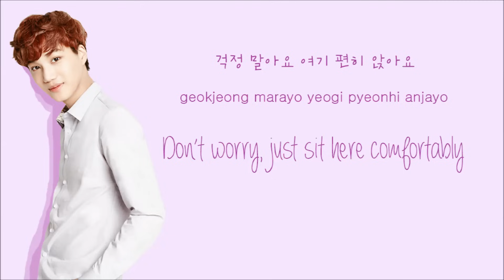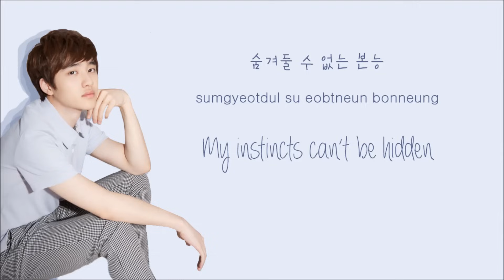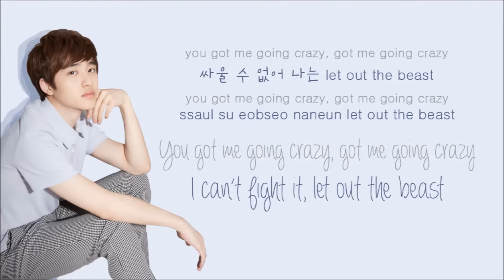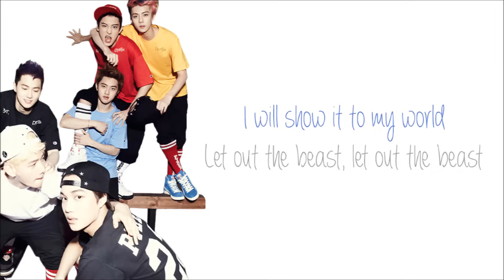EXO-K - Let Out the Beast (Color Coded Hangul/Rom/Eng Lyrics)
fancam credit: yamayuto1993@youtube

feel free to request songs and talk to me at my ask.fm or my tumblr
Suho - red
Baekhyun - gold
Chanyeol - orange
D.O - navy blue
Kai - magenta/purple
Sehun - teal

EXO-K's song, "Let Out the Beast," with Hangul, romanization, and Eng subs!

The fonts are called Always Forever, SMYoonho, and Gulim